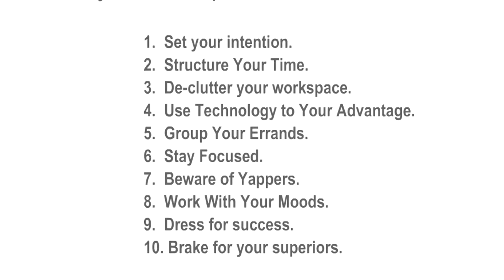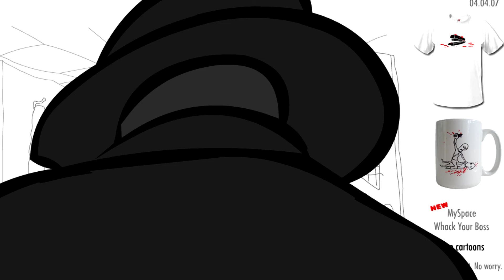Whack Your Boss - Funny Momments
LOVE YOU BROS AND PIECE.